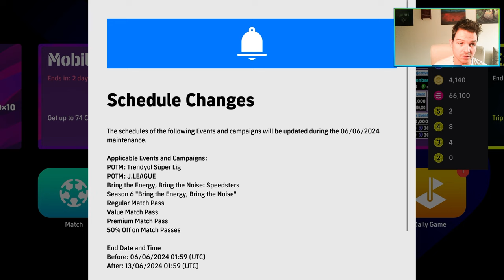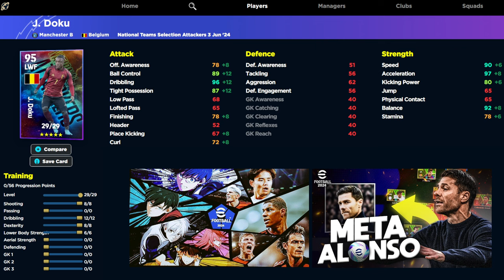eFootball 2024 EPICS TORRES, FORLAN & BALL ROLL RIBERY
Epic Torres, Forlan and Ribery join efootball 2024 dream team and here is the ULTIMATE training guide and player leveling for the new boosters.

Streaming later to test.